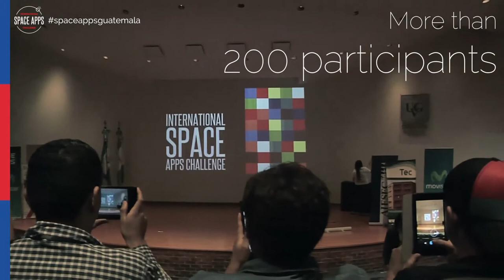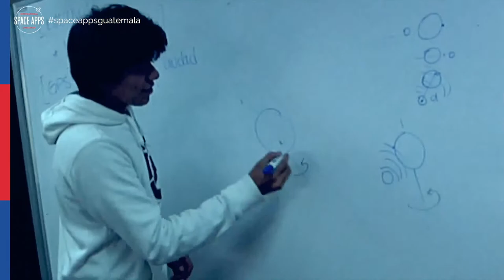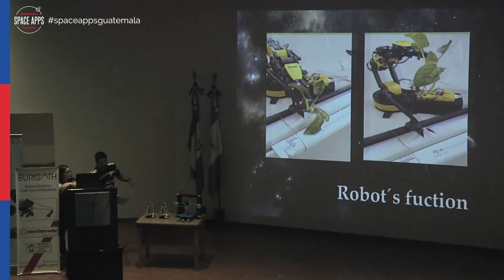Space Apps Guatemala 2014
Space Apps Guatemala 2014 organizado por Universidad del Valle de Guatemala y Campus Tec Guatemala.